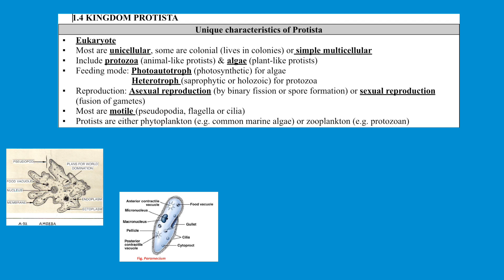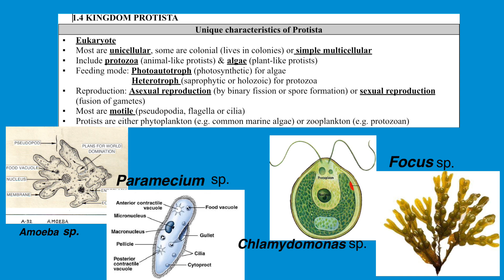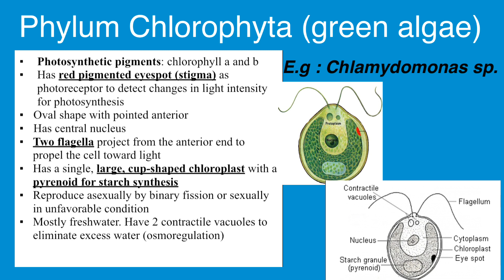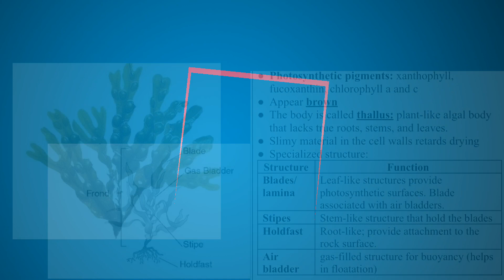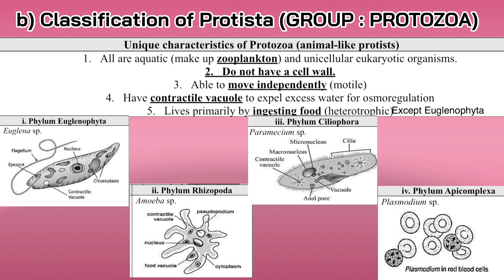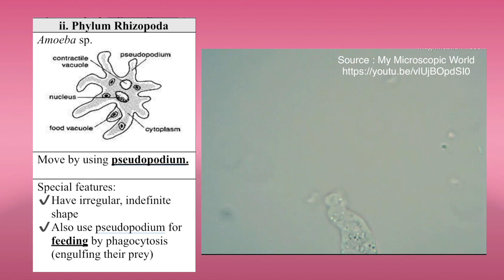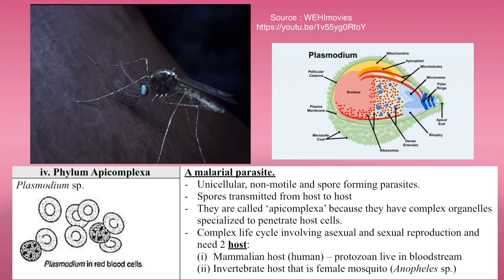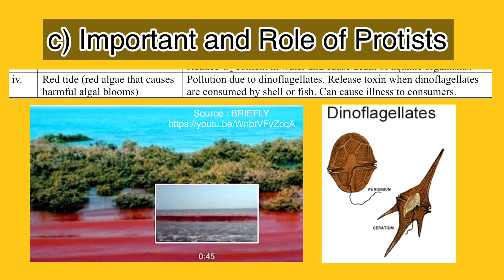[C1 BIODIVERSITY] 1.4 Kingdom Protista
SPELLING CORRECTION : at Minute 00:31 ▶️Fucus sp. & at minute 05:10 ▶️ Phylum Euglenophyta can be both Autotroph (synthesize own chemical energy) and Heterotroph (consume other organism).